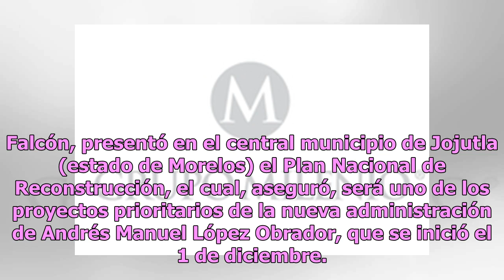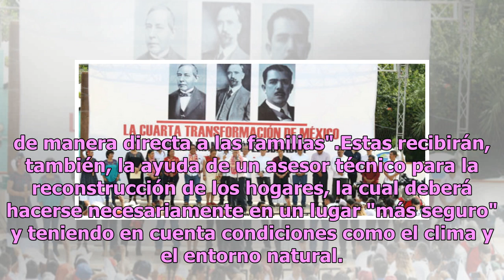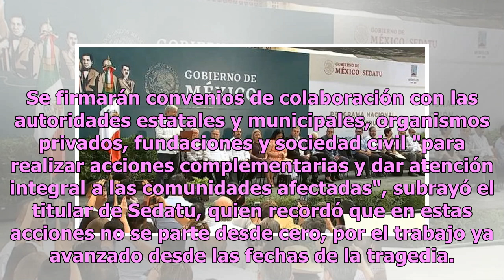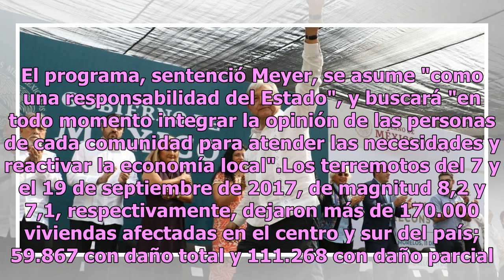Gobierno de AMLO destinará 10 mmdp para reconstrucción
México.- El Gobierno mexicano asignará un monto de 10 mil millones de pesos a la reconstrucción de inmuebles dañados por los terremotos de septiembre de 2017, anunció hoy la Secretaría de Desarrollo Agrario, Territorial y Urbano (Sedatu).El titular de la Sedatu, Román Meyer Falcón, presentó en el ce...